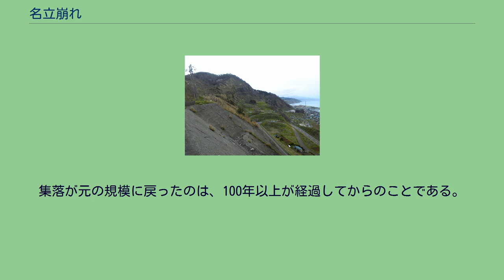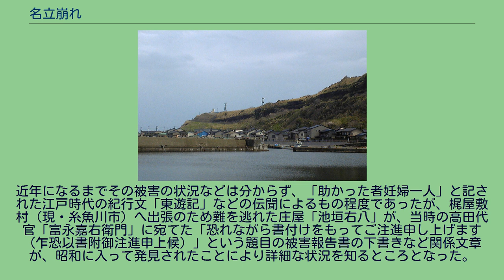名立崩れ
1976年（昭和51年）に撮影された国土交通省 国土地理院 地図・空中写真閲覧サービスの空中写真を基に作成ステレオグラム（交差法）。
中央縦長の部分が、棚畑と呼ばれる名立崩れによって滑り落ちた台地。
右側の海岸段丘の高さよりも半分ほどにまで落ち込んでいる。
名立崩れ（なだちくずれ）は、1751年、江戸幕府の直轄領であった越後国頸城郡（ごおり）名立小泊村（現・新潟県上越市名立区名立小泊）で発生した地すべり災害である。
地震で誘発されたこの地すべりによって直下の漁村が一瞬のうちに埋没し、406人が死亡したとされる。
寛延4年（この年、改元して宝暦元年）4月26日（1751年5月21日）の午前2時ごろ、越後国の西部、高田付近を震源とする宝暦高田地震が発生した。
このときの揺れは沿岸地域にも被害を及ぼし、主要街道であった北陸道も各所で土砂災害により寸断された。
中でも最も大きな地すべりとなったのが、この名立崩れである。
海岸に沿って細く広がる名立小泊村の集落の背面にある海岸段丘から、幅約1キロメートルにわたり、一部の台地が塊ごと滑り落ちた。
落ちた台地は、棚畑（たなばたけ）あるいは「タナ」と呼ばれ、元よりも半分ほどの高さまで落ちて、階段状になっているのが確認できる。
それよりも下の部分は、土石流となって集落を飲み込み、海岸から沖に向かって100メートル以上の暗礁帯を形成した。
現在の名立漁港の東防波堤は、その暗礁帯の上に築かれている。
のちに、作家岡本綺堂によって「名立崩れ」を題材とする戯曲が作られ、大正3年（1914年）11月、帝国劇場で上演された。
名立小泊村にあった91軒のうちわずか3軒を残し、集落のほぼ全域が海に押し流された。
村民525人のうち残ったのは、海から這い上がれた者、旅で留守だった者などわずかに137人であった。
村の営みは立ち行かなくなり、参勤交代の宿役などの村の勤めを辞退し、幕府に復興のための資金援助の嘆願を行った。
また、出稼ぎや奉公などで村を離れた者を呼び戻すため、諸国の領主に帰村させるよう高田の領主を通じて依頼した。
集落が元の規模に戻ったのは、100年以上が経過してからのことである。
近年になるまでその被害の状況などは分からず、「助かった者妊婦一人」と記された江戸時代の紀行文「東遊記」などの伝聞によるもの程度であったが、梶屋敷村（現・糸魚川市）へ出張のため難を逃れた庄屋「池垣右八」が、当時の高田代官「富永嘉右衛門」に宛てた「恐れながら書付けをもってご注進申し上げます（乍恐以書附御注進申上候）」という題目の被害報告書の下書きなど関係文章が、昭和に入って発見されたことにより詳細な状況を知るところとなった。
鳥ケ首岬灯台下より名立崩れ断面と名立小泊集落を望む。